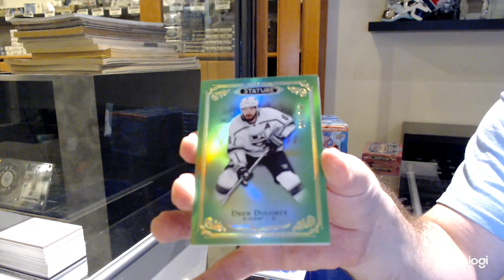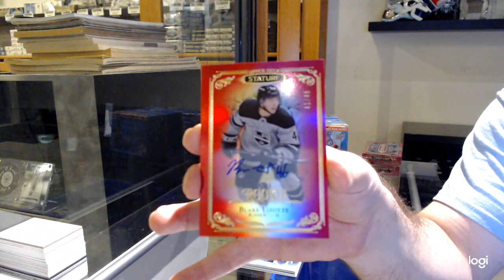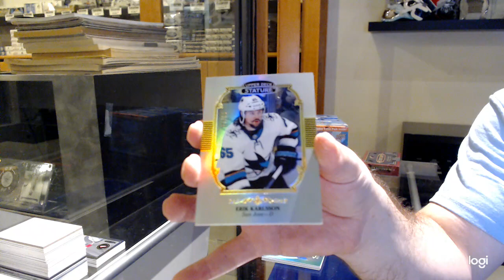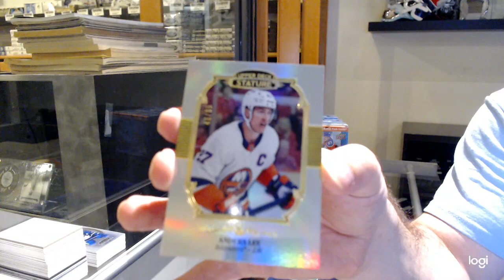19-20 Upper Deck Stature Hockey 3 Box Break - C&C GB #12,773